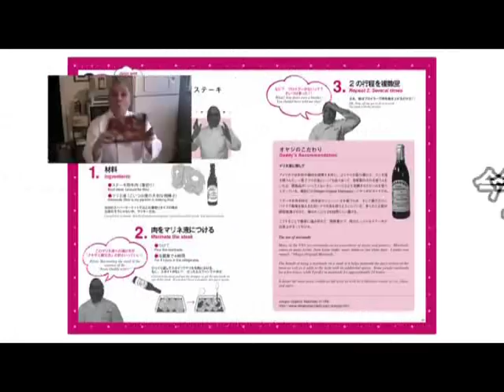Tony's book in Japan, the TV report correction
On April 1st, a major television station in Japan aired a report on the book, "The Speeches of Texas Daddy," to be released all over Japan around April 27th.

Very honored and proud to have a major television station air such a report.  The news report did have two errors in it, in which are addressed in this video.

Tony's notes (me):

The report stated I (Tony) use to be very critical of Japan until I studied Japanese culture further and gained a greater respect for the Japanese culture.  This is not true as I do not recall posting any videos bashing Japan.  Nor have I done so in my adult life.  I have always had a respect for their society and culture.

The report also mentioned I will be in Japan.  Currently there are no such plans.  However this could have been a mistake meaning the book about Tony will be in Japan.

Not getting a story right or making up news items seems to be an occupational hazard not only for this news station, but most news stations and agencies throughout the USA.  The main reason I started posting videos expressing my opinions.

Once again, no ill feelings towards the television station as I am honored they aired the report about the book.

Amazon Japan:

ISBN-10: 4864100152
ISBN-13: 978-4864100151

Propagandabuster propaganda buster Tony Tokyo Japan The Speeches of Texas Daddy Asuka Shinsha INC Asukashinsha